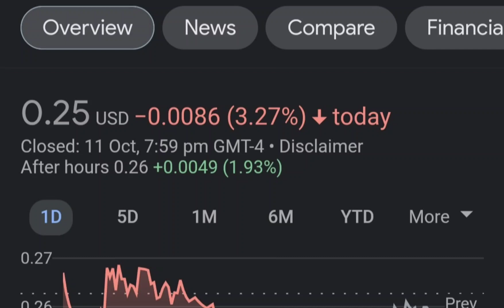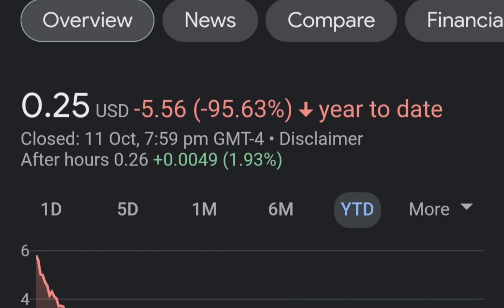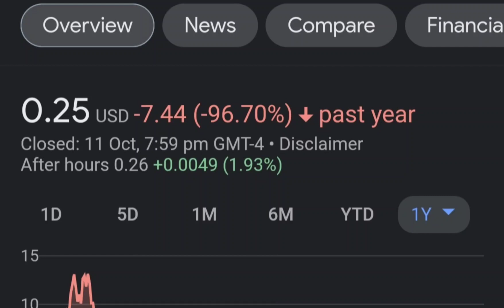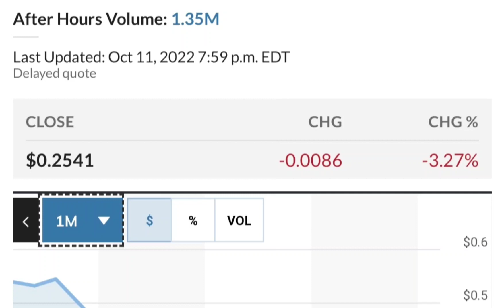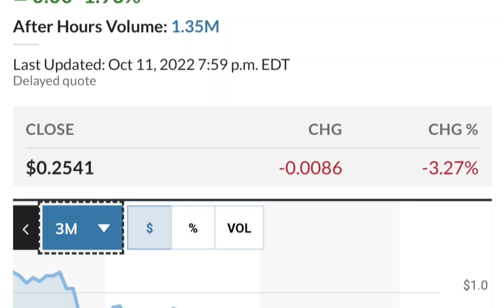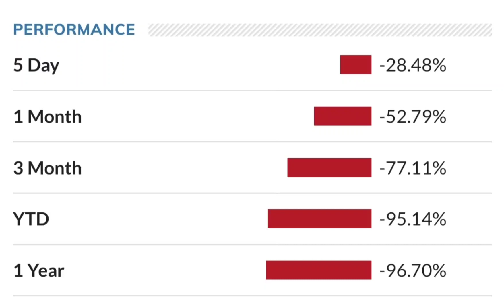MULN Stock Breaking News Today Mullen Automotive MULN Stock Short Squeeze Analysis MULN Stock